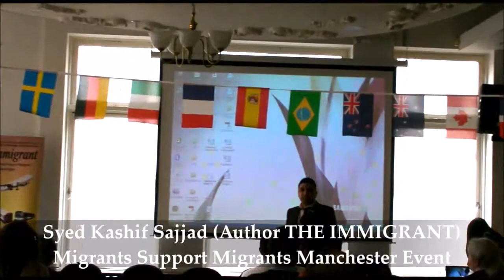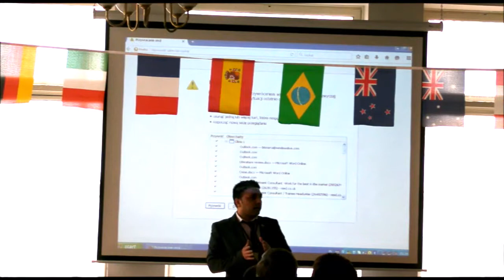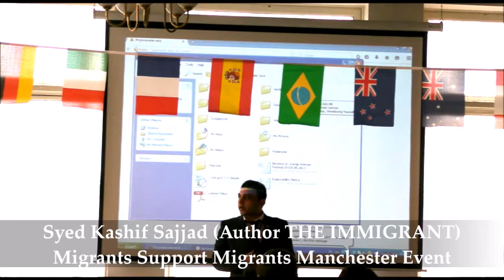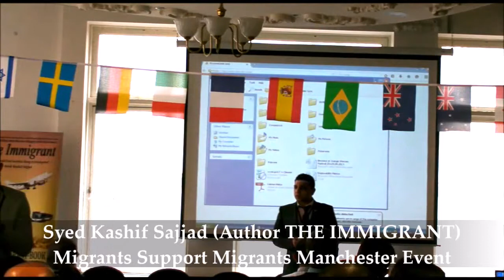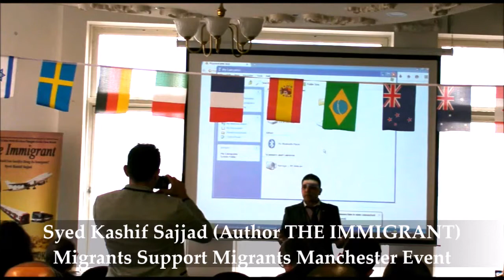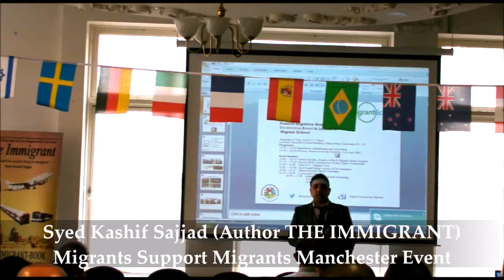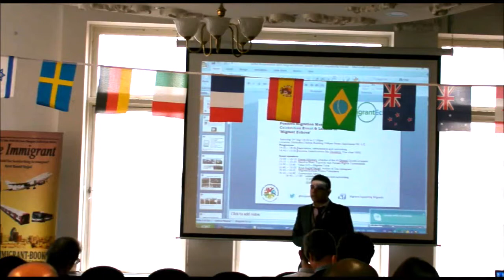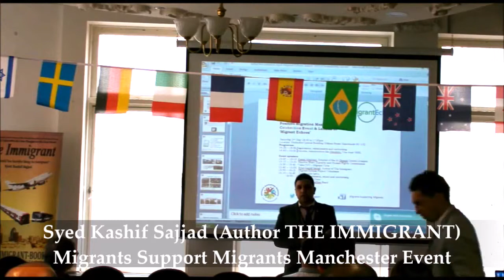Syed Kashif Sajjad (Author The Immigrant Book) Speech During Migrants Support Migrants